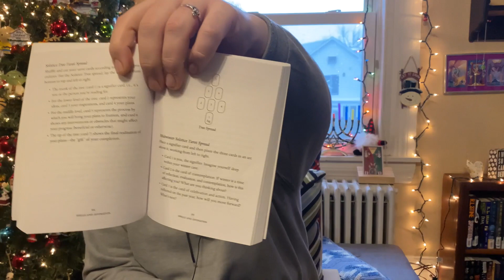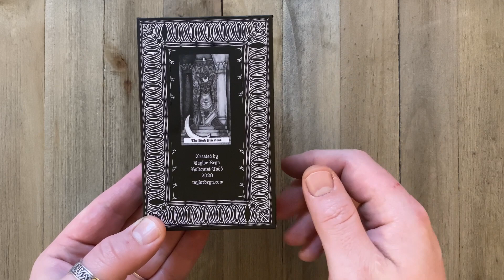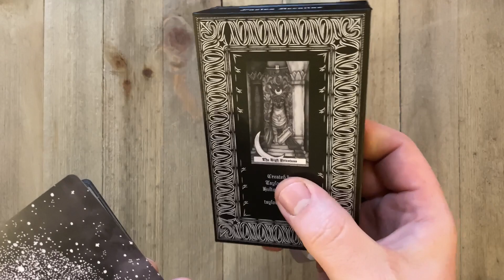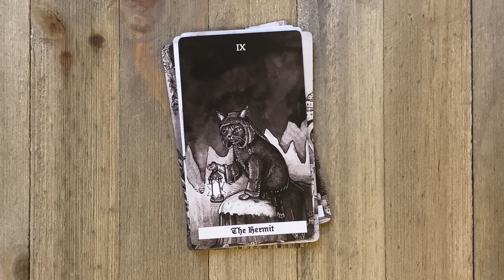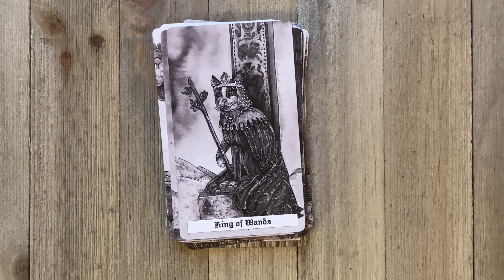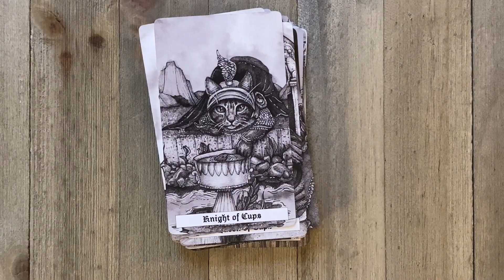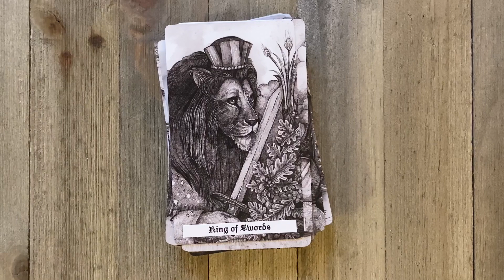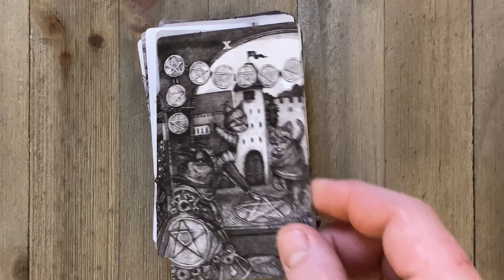Yuletide Chat and Faeles Arcanae Walkthrough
My Holiday tarot spread

1) what about the holidays bring us Joy?
2) what bring us sorrow?
3) what should we embrace?
4) what should we avoid?
5) what is meaningful?

1️⃣ 2️⃣      3️⃣4️⃣

            5️⃣

Happy Holidays!